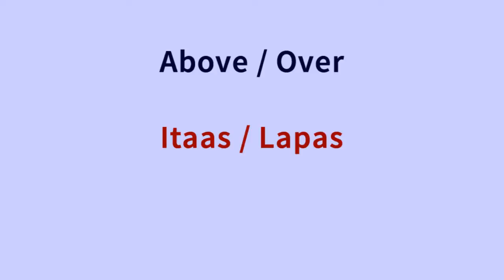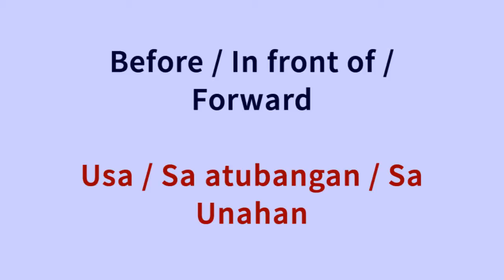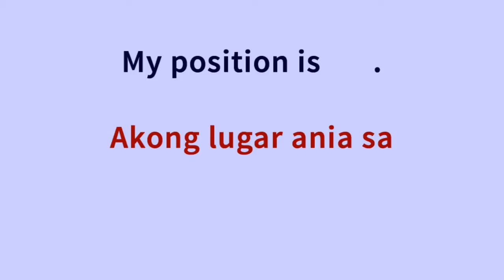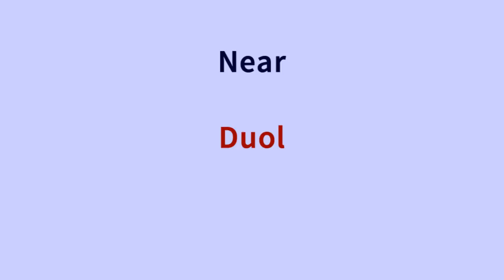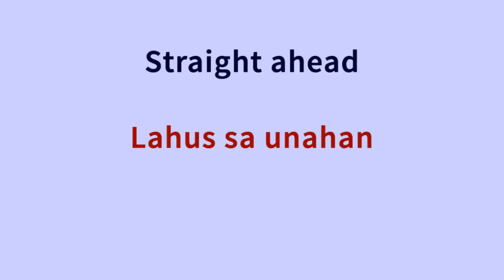Learn Cebuano 500 Phrases for Beginners - Part 5 - Navigation terms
Learn Cebuano words and phrases for travellers to the Philippines
Lesson 5 - Navigation terms